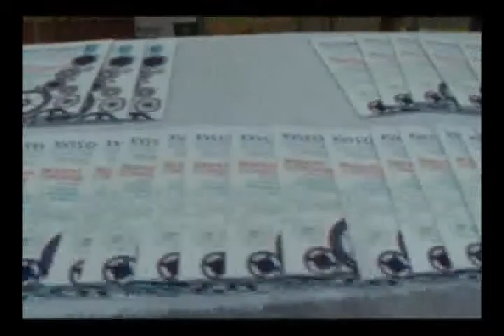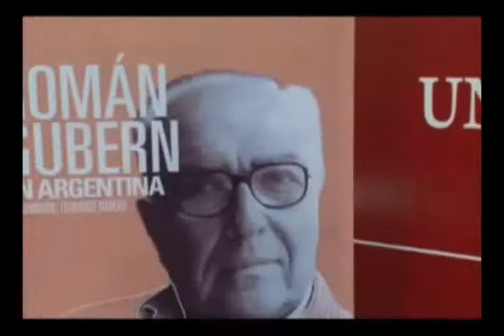Lo analógico y lo digital, bajo la perspectiva de Román Gubern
El reconocido académico español brindó una ponencia en el XVI Congreso de REDCOM. Realizó un breve repaso por la historia de las imágenes y afirmó que la digital "es la imagen del siglo XXI y, aún así, tiene una larga historia y varios antecedentes".